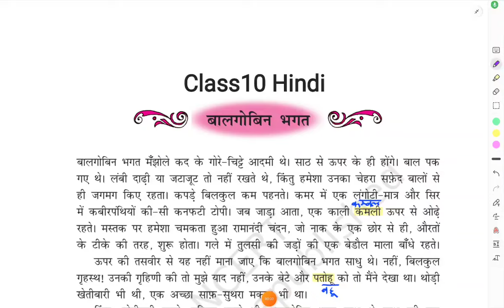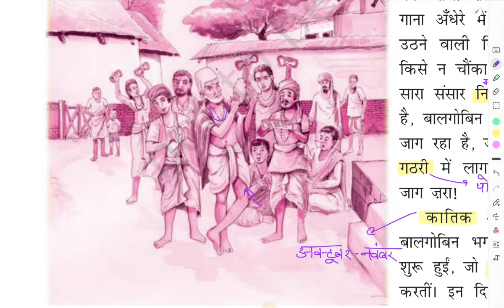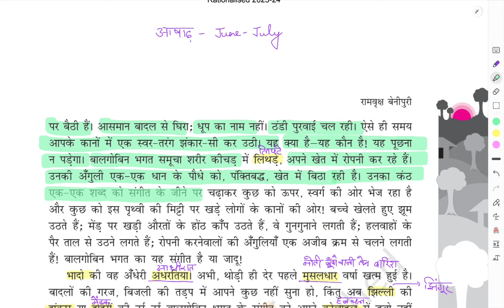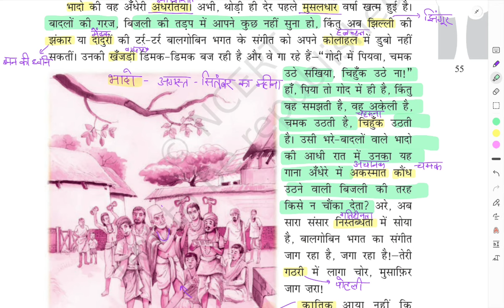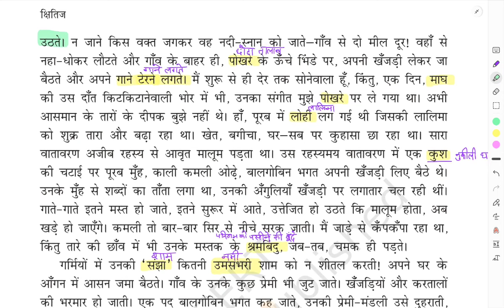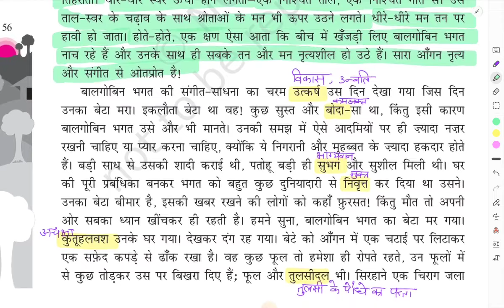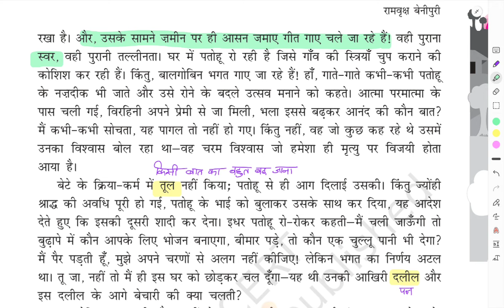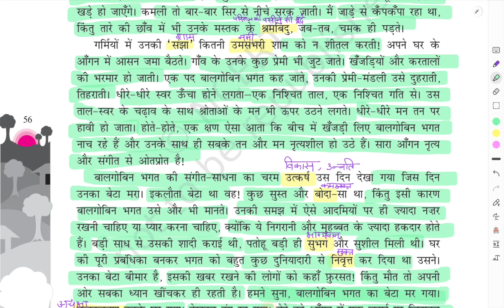Class10 Hindi Balgobin bhagat Detailed Explanation with word meanings one shot